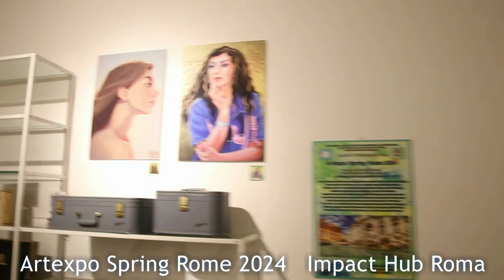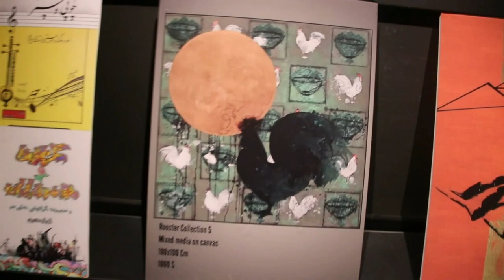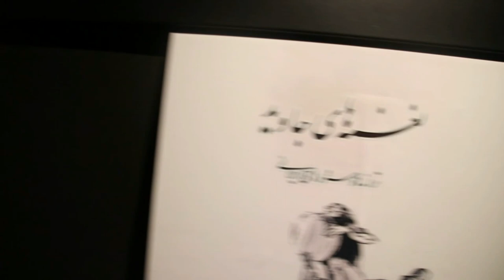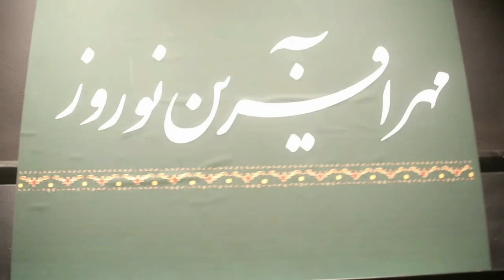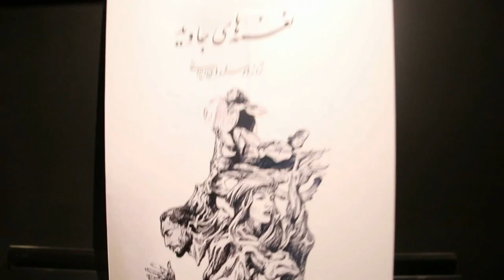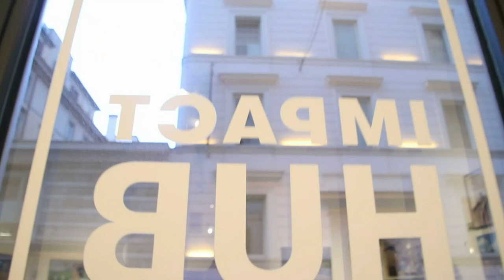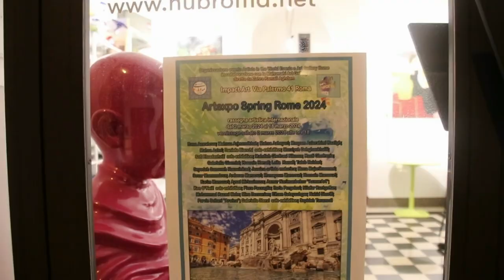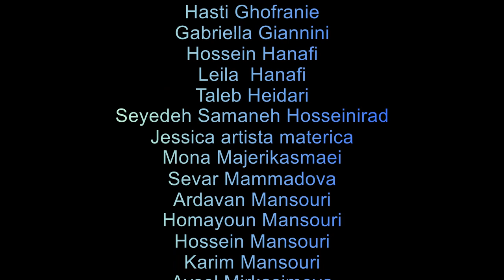Artexpo Spring Rome 2024 video vernissage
Artexpo Spring Rome 2024
Si inaugura sabato 2 marzo 2024 alle ore 18 "Artexpo Spring Rome 2024" una grande rassegna artistica internazionale a Roma organizzata da Artists in the World Events di Angelo Ribezzi e da Art Gallery Rome in collaborazione con la Mahomahi Art Gallery diretta da Zahra Kamali Aghdam, presso il nuovo spazio espositivo "Impact Hub Roma" in centro storico di Roma n Via Palermo 41 00184 Roma.
Saranno in mostra opere pittoriche, fotografiche, e digitali di artisti provenienti da: Azerbaigian; Francia; Iran; Irlanda; Italia; Repubblica turca di Cipro del Nord; Stati Uniti.
Artexpo Spring Rome 2024 è in mostra dal 2 marzo 2024 al 18 marzo 2024 con orario espositivo dal lunedì al sabato dalle 17 alle 19.

It opens on Saturday 2 March 2024 at 6 pm the international art exhibition in Rome (Italy) "Artexpo Spring Rome 2024" organized by Artists in the World Events of Angelo Ribezzi and Art Gallery Rome in collaboration with the Mahomahi Art Gallery managed by Zahra Kamali Aghdam at the new location "Impact Hub Roma” exhibition space in the historic center of Rome in Via Palermo 41 00184 Rome.
Exhibited several artworks, paintings, photographs and digital, by artists from Azerbaijan; France; Iran; Ireland; Italy; Turkish Republic North Cyprus; United States of America.
Artexpo Spring Rome 2024 is open from March 2, 2024 to March 18, 2024 with exhibition hours from Monday to Saturday from 5pm to 7pm